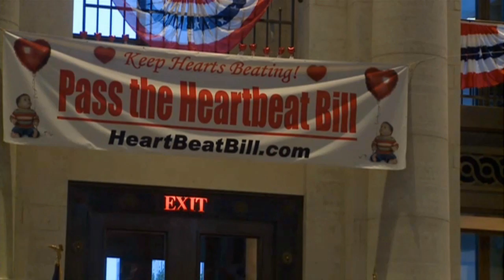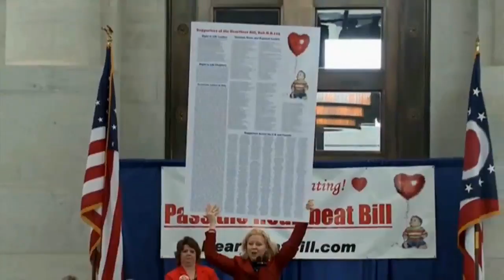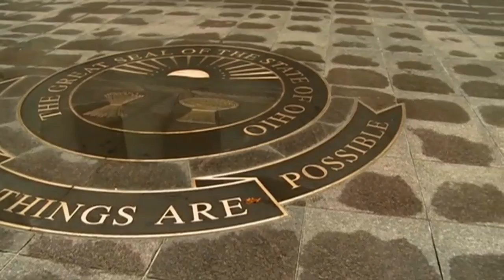Ohio's Heartbeat Bill Splits Pro-lifers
Johanna Dasteel, Congressional Liaison for American Life League, appears on CBN News to explain the fatal problem with Ohio's Heartbeat Bill, a bill intended to outlaw abortions once a preborn child's heartbeat is detected.